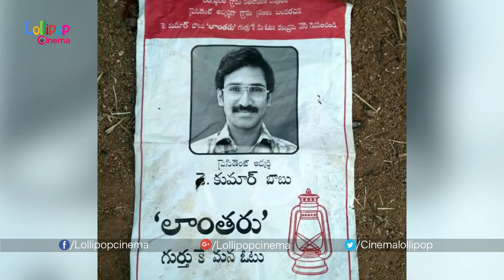Aadi Pinisetty First Look from Rangasthalam Movie | Aadi Pinisetty in Rangasthalam Movie